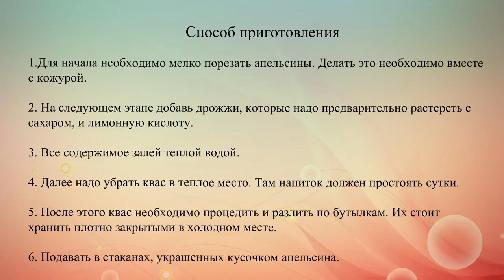Апельсиновый квас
Этот напиток прекрасно освежает в жару, утоляет жажду и обладает экзотически фруктовым вкусом. Угостить им можно и взрослых гостей, и детей.